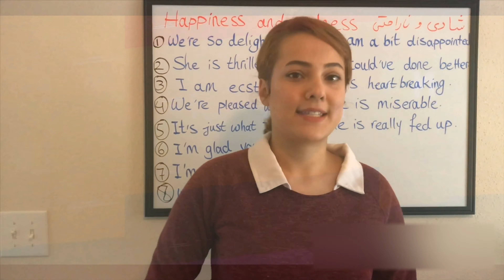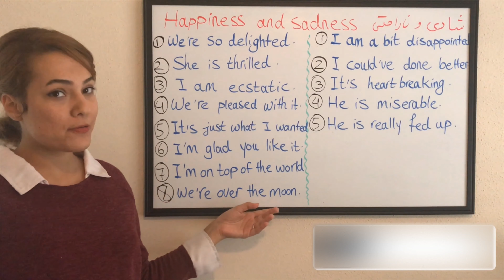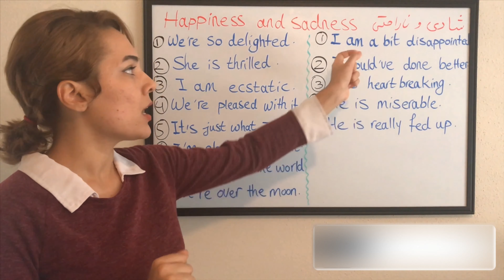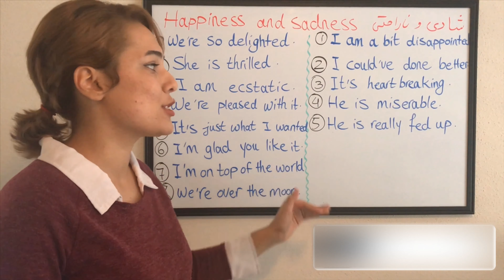نحوه بیان خوشحالی و ناراحتی در زبان انگلیسی - آموزش عبارات انگلیسی برای ابراز احساسات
در این قسمت از برنامه آموزش زبان انگلیسی، بهتون نحوه صحیح بیان خوشحالی و ناراحتی در انگلیسی رو آموزش میدم. در این ویدیو عبارات انگلیسی کاربردی برای ابراز احساسات یاد میگیریم و دایره ی کلماتمون رو بالا میبریم تا مجبور نباشیم از جملات کلیشه ای استفاده کنیم.

How to express happiness in English
How to express sadness in English
Common English words and phrases to express feelings

آموزش انگلیسی به فارسی
آموزش مکالمه انگلیسی به فارسی
آموزش کلمات پرکاربرد انگلیسی
آموزش کلمات پرکاربرد زبان انگلیسی
یادگیری کلمات پرکاربرد انگلیسی
یادگیری کلمات پرکاربرد زبان انگلیسی
آموزش ابراز خوشحالی به انگلیسی
آموزش ابراز خوشحالی در انگلیسی
آموزش ابراز خوشحالی در زبان انگلیسی
آموزش ابراز ناراحتی به انگلیسی
آموزش ابراز ناراحتی در انگلیسی
آموزش ابراز ناراحتی در زبان انگلیسی
آموزش بیان خوشحالی به انگلیسی
آموزش بیان خوشحالی در انگلیسی
آموزش بیان خوشحالی در زبان انگلیسی
آموزش بیان ناراحتی به انگلیسی
آموزش بیان ناراحتی در انگلیسی
آموزش بیان ناراحتی در زبان انگلیسی
آموزش بیان کردن خوشحالی به انگلیسی
آموزش بیان کردن خوشحالی در انگلیسی
آموزش بیان کردن خوشحالی در زبان انگلیسی
آموزش بیان کردن ناراحتی به انگلیسی
آموزش بیان کردن ناراحتی در انگلیسی
آموزش بیان کردن ناراحتی در زبان انگلیسی
آموزش عبارات کاربردی انگلیسی برای بیان خوشحالی
آموزش اصطلاحات کاربردی انگلیسی برای بیان خوشحالی
آموزش کلمات کاربردی انگلیسی برای بیان خوشحالی
آموزش لغات کاربردی انگلیسی برای بیان خوشحالی
آموزش جملات کاربردی انگلیسی برای بیان خوشحالی
آموزش عبارات انگلیسی برای ابراز خوشحالی
آموزش اصطلاحات انگلیسی برای ابراز خوشحالی
آموزش لغات انگلیسی برای ابراز خوشحالی
آموزش کلمات انگلیسی برای ابراز خوشحالی
آموزش جملات انگلیسی برای ابراز خوشحالی
ابراز خوشحالی در انگلیسی
ابراز خوشحالی به انگلیسی
ابراز خوشحالی در زبان انگلیسی
آموزش عبارات پرکاربرد انگلیسی برای ابراز ناراحتی
آموزش اصطلاحات پرکاربرد انگلیسی برای ابراز ناراحتی
آموزش لغات پرکاربرد انگلیسی برای ابراز ناراحتی
آموزش کلمات پرکاربرد انگلیسی برای ابراز ناراحتی
آموزش جملات پرکاربرد انگلیسی برای ابراز ناراحتی
خوشحالی در انگلیسی
خوشحالی به انگلیسی
خوشحالی در زبان انگلیسی
ناراحتی در انگلیسی
ناراحتی به انگلیسی
ناراحتی در زبان انگلیسی
چطوری در انگلیسی ابراز خوشحالی کنیم
چگونه به انگلیسی ابراز ناراحتی کنیم
خوشحالی کردن در انگلیسی
ناراحتی کردن به انگلیسی
چطور به انگلیسی خوشحالی کنیم
چگونه در زبان انگلیسی خوشحالی کنیم
چطور به انگلیسی ناراحت شویم
عبارات انگلیسی برای ابراز احساسات
اصطلاحات انگلیسی برای ابراز احساسات
مکالمات انگلیسی برای ابراز احساسات
جملات انگلیسی برای ابراز احساسات
چگونه در زبان انگلیسی ناراحت شویم